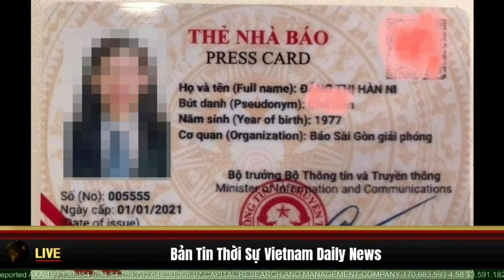🔴Tin nóng: Cuộc chiến giữa bà Hằng và nhà báo Hàn Ni